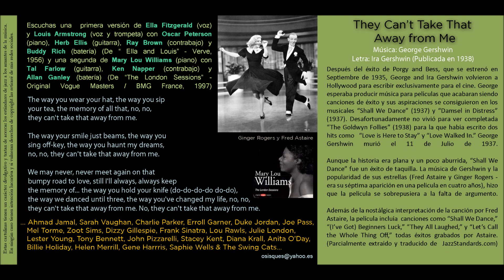They Can't Take That Away from Me (Gershwin) - Ella Fitzgerald y Louis Armstrong